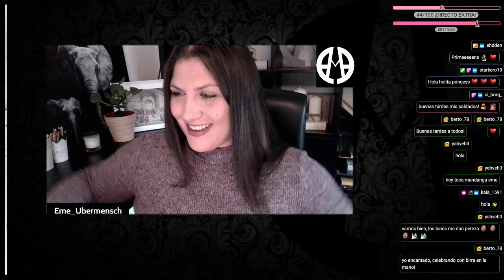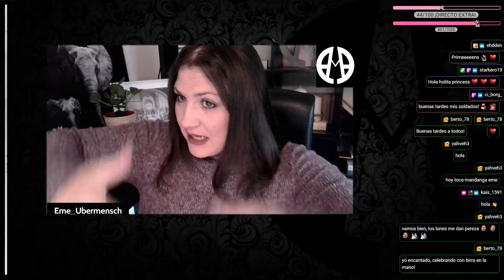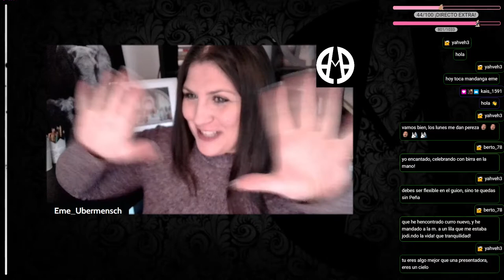EME-CHARLA con el Padre Francisco J. Delgado - TOMISMO, FINANCIACIÓN DE LA IGLESIA y FE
Él es el Padre Francisco J. Delgado, un sacerdote católico y tomista español que bien conocerán los toledanos.

Bien adaptado a las nuevas tecnologías, escribe en Twitter y en un blog católico, además, usa Telegram y YouTube para divulgar su conocimiento.

En esta Eme-Charla hablamos de tomismo, de los métodos de financiación de la iglesia, la fe y muchas otras cosas. Aún así, fueron muchísimas las preguntas que me quedaron pendientes de hacerle y que me obligan a traerlo nuevamente al canal, así que ¡estad atentos!

Gracias por haber leído hasta aquí, por haber visto el vídeo y por el apoyo.

¡Hasta pronto!